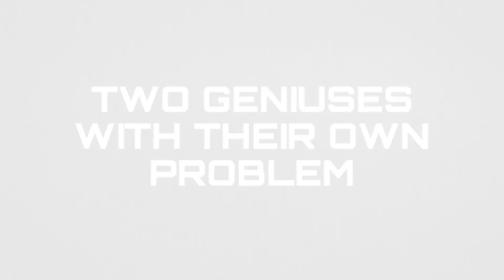THE GAME - LIFE OR DEATH | OFFICIAL TRAILER [HD] (Adaptation by Louise Bryant)